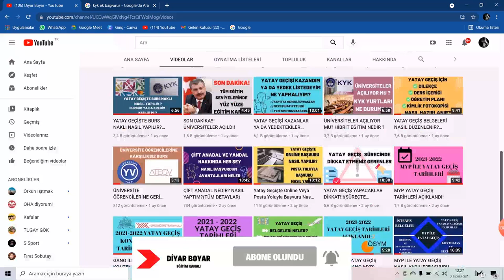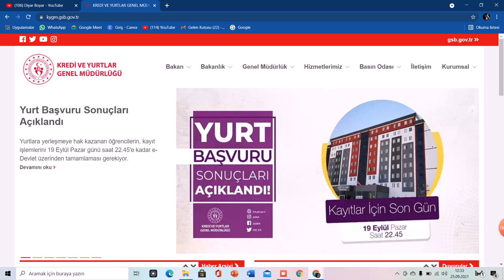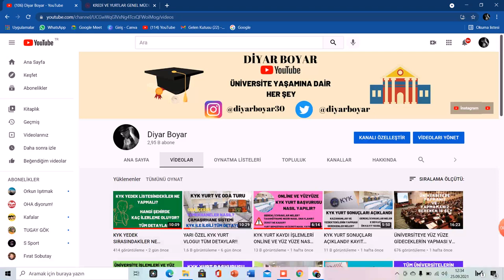KYK EK YURT BAŞVURU TARİHİ? KİMLER EK BAŞVURU YAPABİLİR?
İNSTAGRAMDA SORU CEVAP YAPTIĞIMIZ CANLI YAYINLARIMI KAÇIRMAYIN :) HER GECE :21.00